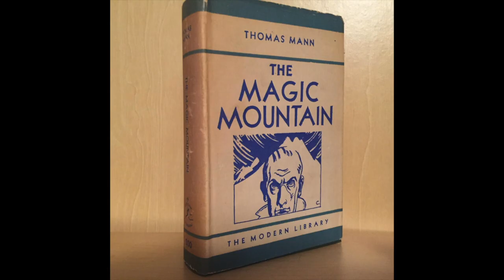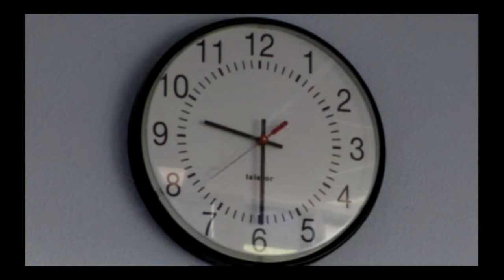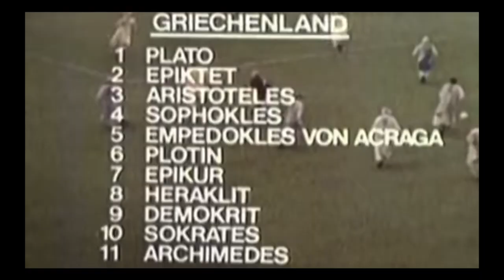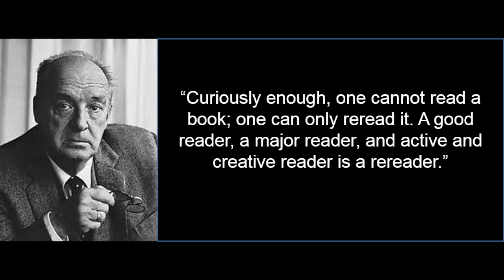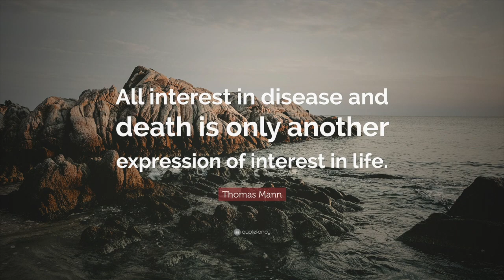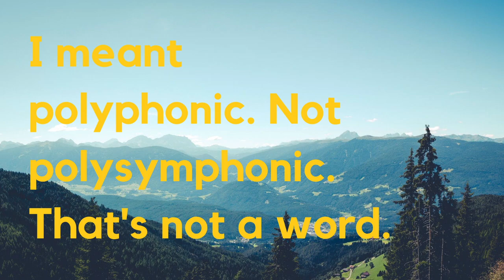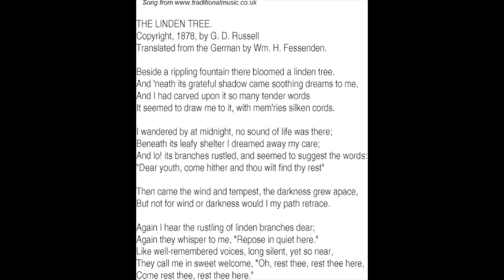Why Read The Magic Mountain?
If you're reading this now, I am going to add the quotations tomorrow - I'm beat!